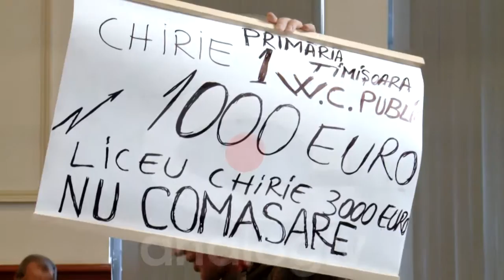SE AMÂNĂ COMASAREA